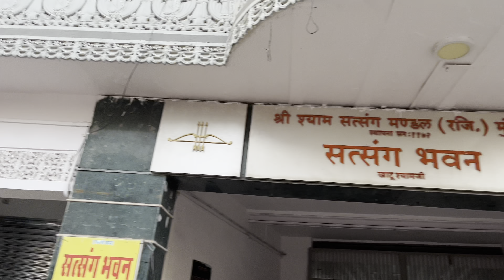Khatu Shyam Ji | रूकने की अच्छी ओर सस्ती जगह । khatu shyam me kaha ruke | trip budget in 1000 rs